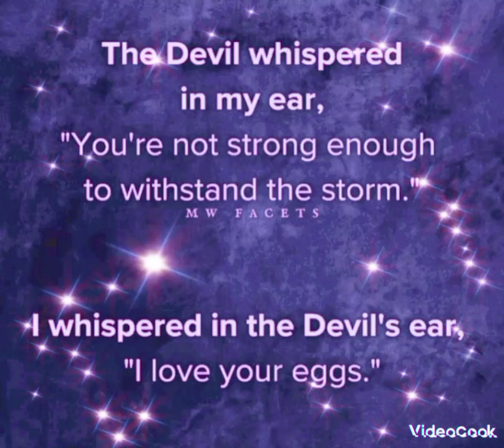My Talk with the Devil 😈😂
SOURCES/CREDITS

Outro Music 🎵 Soda by Sakura Girl Audio Free Music 🎵

Editing/Graphics. Videocook

Editor/Creator. Shelley Mumma